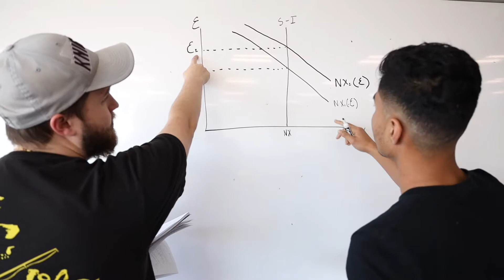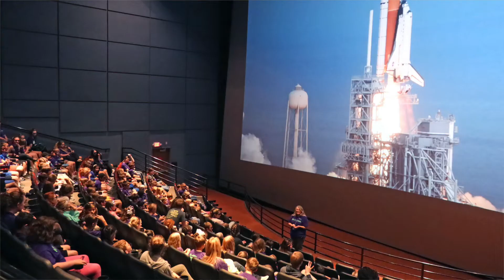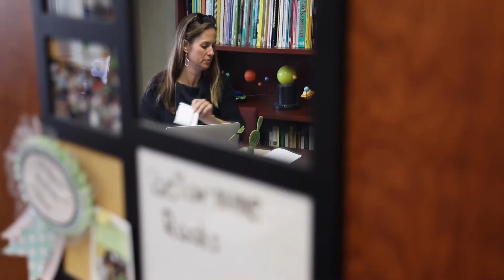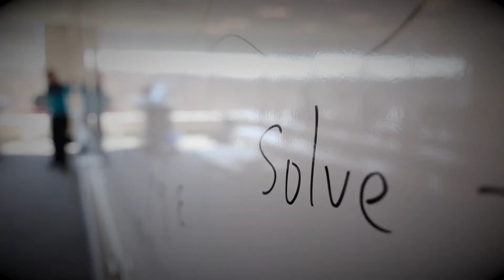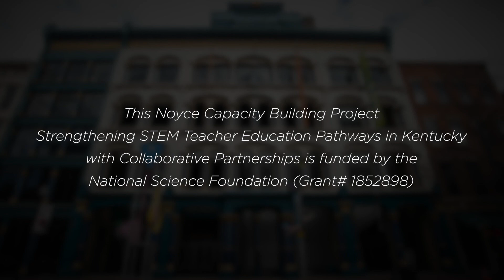Noyce Capacity Building Project at Bellarmine University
This video highlights the Noyce Capacity Building Project at Bellarmine University that is funded by the National Science Foundation (NSF).